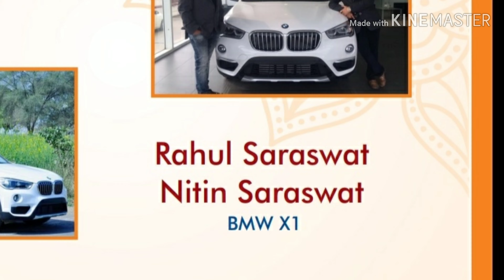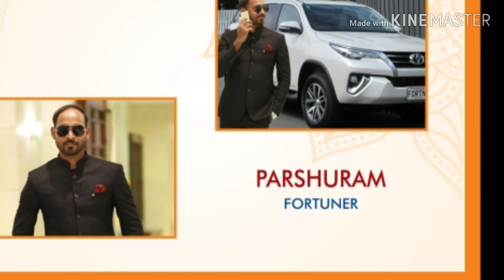royal dreamers car achiver